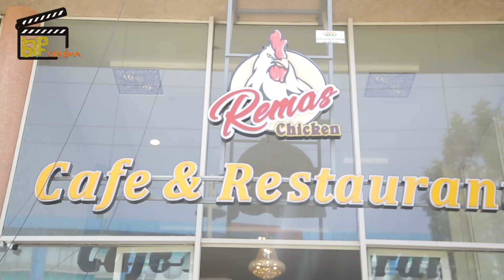የገና ዲያስፖራ-New Ethiopian Amharic Movie ye gena diaspora 20233 Full Length Ethiopian Film : 2023